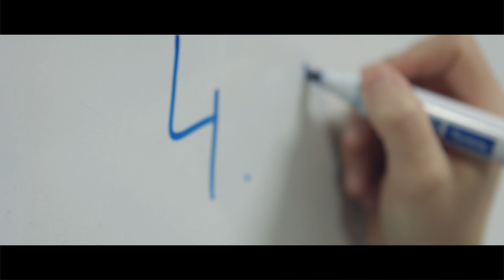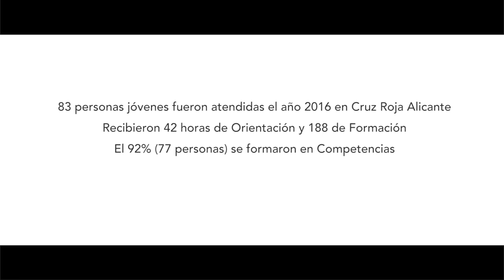Proyecto Pulsa: 'Activación, Orientación y Acompañamiento para jóvenes de garantía juvenil'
El Proyecto Pulsa: 'Activación, Orientación y Acompañamiento para jóvenes de garantía juvenil' de Cruz Roja Española ofrece la posibilidad de activar y favorecer la participación en la formación y en el mercado de trabajo de jóvenes inscritos en el Sistema de Garantía Juvenil.